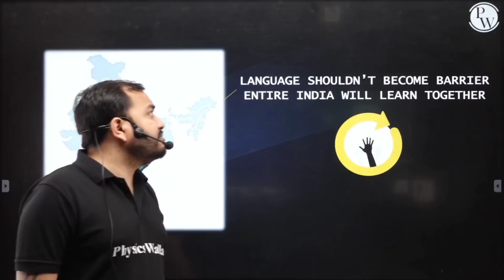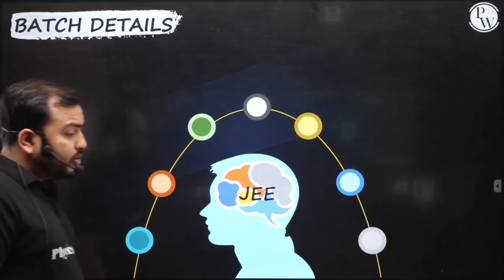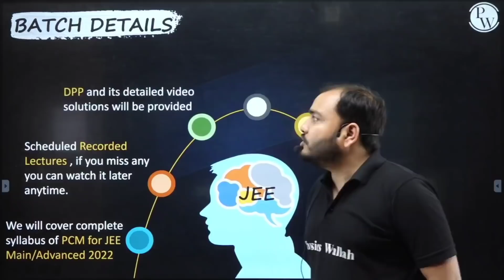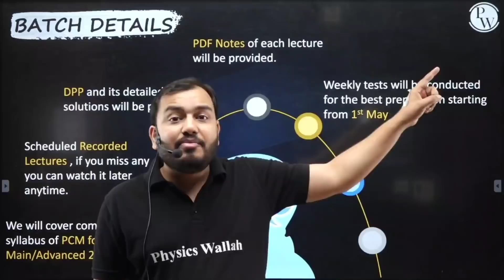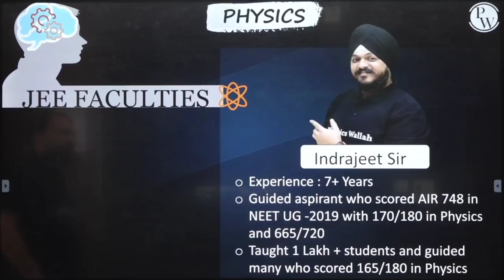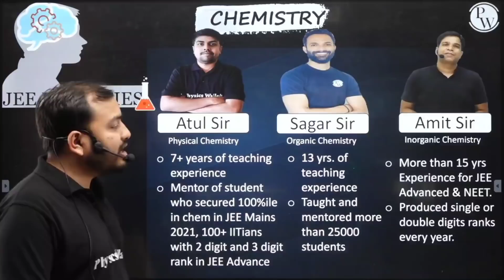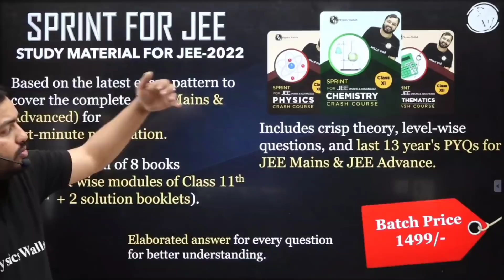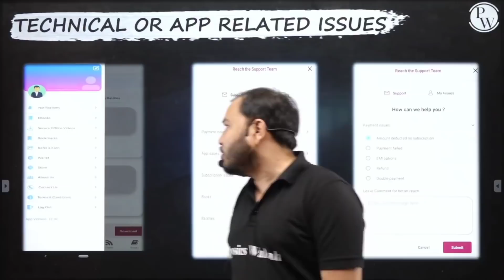You have 2 Months to Crack JEE !!! JEE Crash Course (PURE ENGLISH) || ₹1800 for Full Course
01) The batch is for JEE Aspirants appearing for JEE Mains & Advanced 2022 ( Pure English Medium )

02) Batch duration is 18th April - 26th July 2022

03) Per day 3 Recorded lecture Discussion (Duration - 2hr)

04) Content-DPP, DPP Solution(next day), Test every week according to the planner.

05) Class Schedule & Timings
Physics - 9am to 11 am, Chemistry - 11:15am to 1:15pm, Maths - 1:30pm to 3:30pm

06) DPPs will be provided in MCQ Quiz format also.